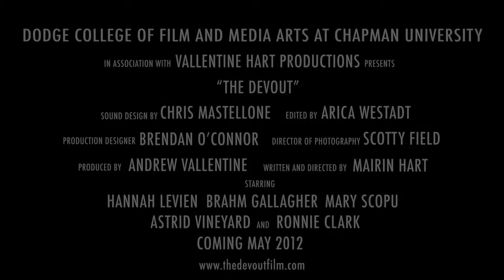The Devout Trailer